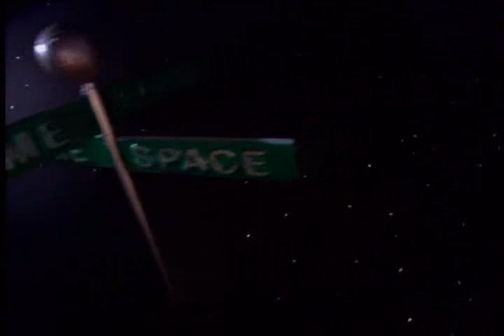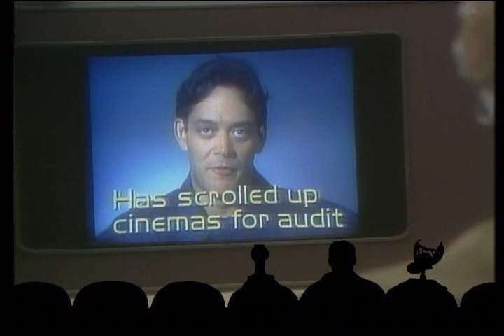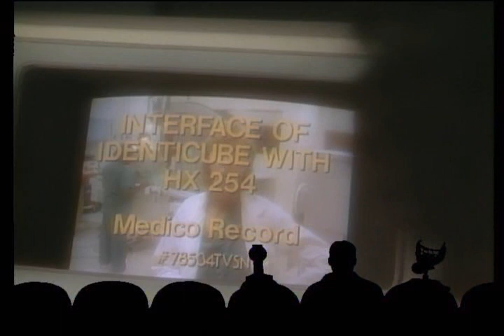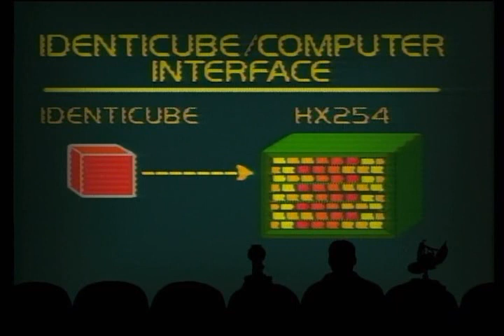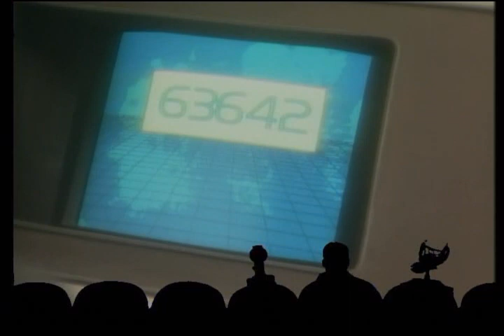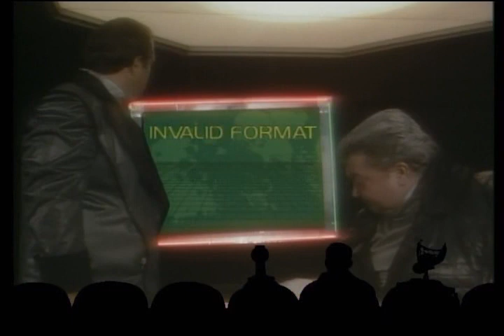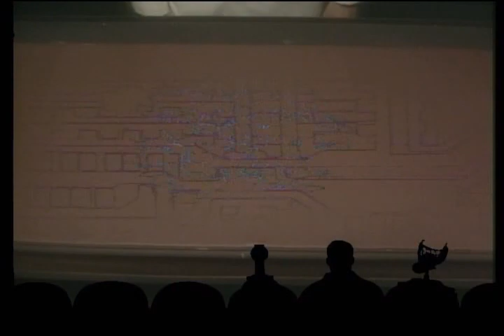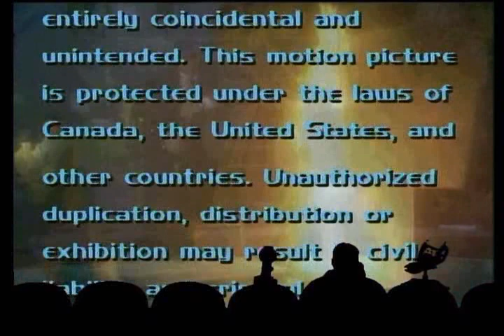MST3K S08E22 Overdrawn At the Memory Bank